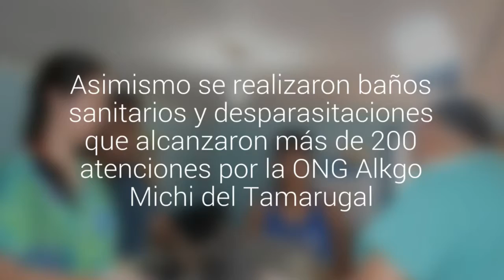Más de 30 perras callejeras fueron esterilizadas en un operativo canino gratuito en La Tirana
Asimismo se realizaron baños sanitarios y desparasitaciones que alcanzaron más de 200 atenciones por la ONG Alkgo Michi del Tamarugal.